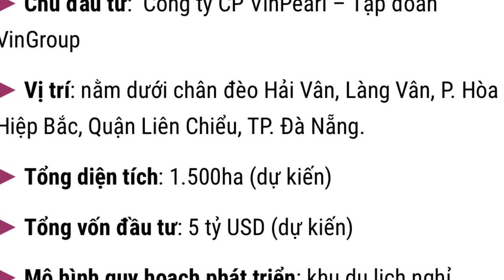Dự án Vinpearl Làng Vân - Đà Nẵng | Tập đoàn Vingroup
Khu du lịch nghỉ dưỡng, giải trí tổng hợp Vinpearl Làng Vân có tổng vốn đầu tư khoảng 5 tỷ USD và là dự án quy mô lớn nhất từ trước đến nay mà Vinpearl đầu tư phát triển trên diện tích hơn 1.500 ha được quy hoạch phát triển gồm các loại hình căn hộ khách sạn, biệt thự nghỉ dưỡng, shophouse thương mại,… cùng hệ thống tiện ích hàng đầu khu vực.